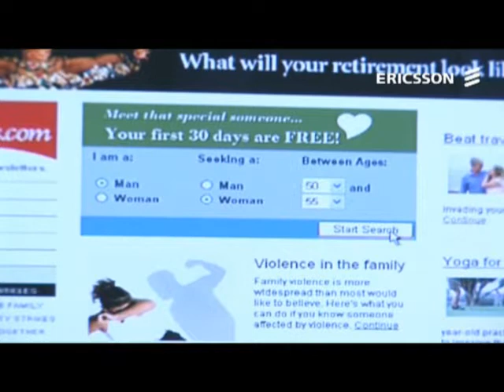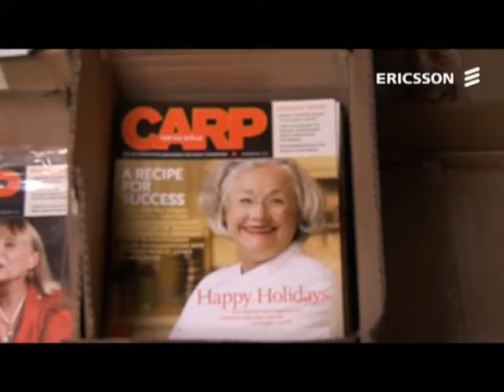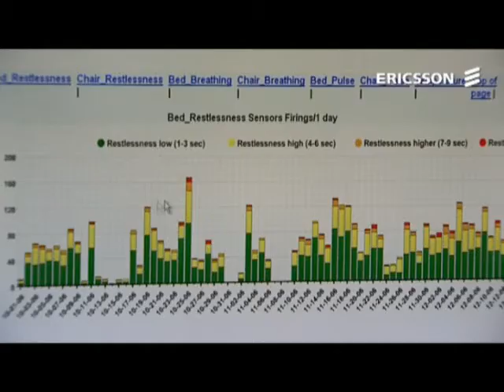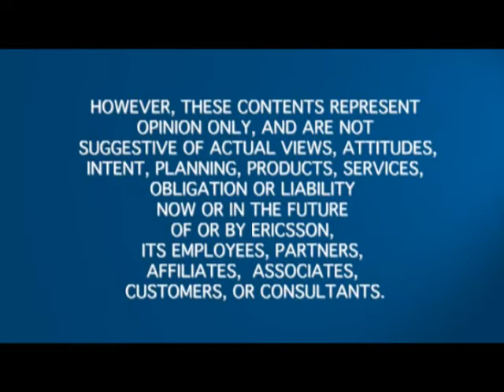Telecom Report - Family Matters: The elderly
A smart homes project in the USA allows the elderly to live at home longer while having their health monitored from a distance. Telecom Report investigates the impact the elderly are having on internet services.